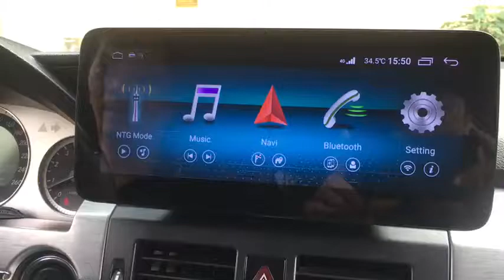Lắp màn android cho Mercedes Benz GLK 2010, thêm bộ OView camera 360 độ cho trọn công năng của màn.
GLK hoán đổi màn nguyên bản sang Android cấu hình Top,
Tiện thể lắp thêm bộ OView Pro cho đỡ tiếc công năng cái màn mới...
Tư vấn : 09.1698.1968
Các tỉnh cũng đang lên sóng OView .update...

✔ Phân phối các sản phẩm Màn hình Android AHD, Camera lùi AHD, Camera lùi CBVS CASKA - aftermarket
✔  Phân phối các sản phẩm cảm biến áp suất lốp : Carcam, Caska, Steelmate, Careud, Xiaomi
✔ Phụ tùng Filters, Giảm sóc .